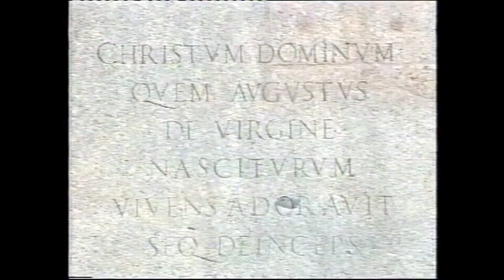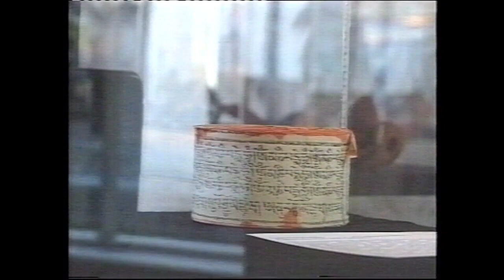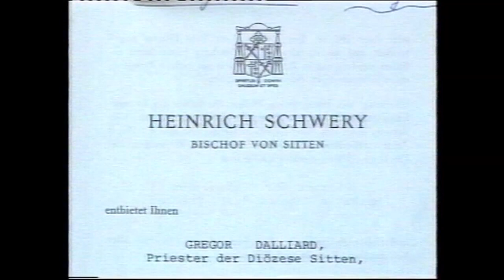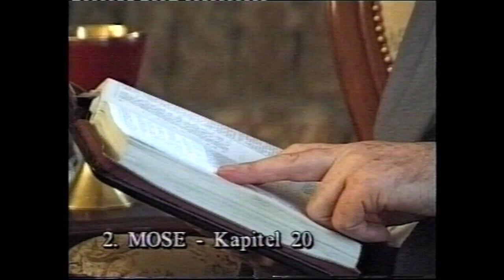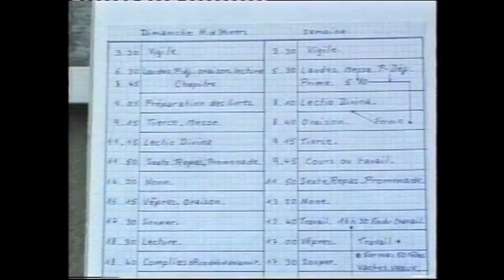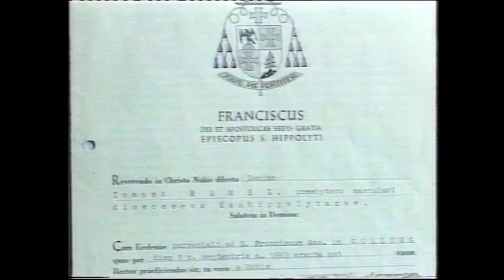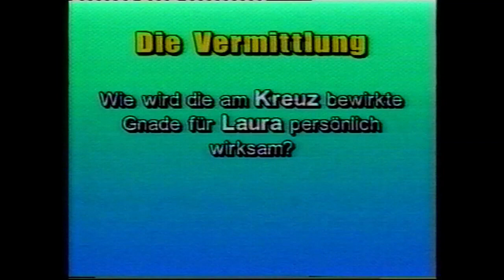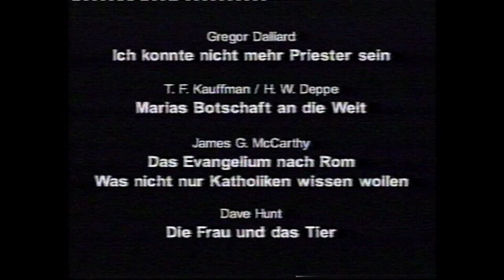20 PDKNRK 40 powodów dla których nie jestem rzymskim katolikiem: Błędne dogmaty religii rzymskiej